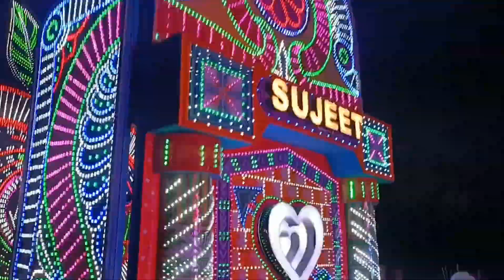ପଳସା ମେଢ଼ | Chudakuti melana 2024 | ଏଥର ପଳସା club ରେ କଣ Items ଆସିଥିଲା ଦେଖନ୍ତୁ | Palasa medha 2024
ପଳସା ମେଢ଼ | Chudakuti melana 2024 | ଏଥର ପଳସା club ରେ କଣ ସବୁ Items ଆସିଥିଲା ଦେଖନ୍ତୁ

Dj sarzen at Chudakuti melana
dj sarzen at Chudakuti
dj sarzen Chudakuti
sarzen Chudakuti melana
sarzen in Chudakuti melana Bhadrak
dj sarzen at Bhadrak
dj sarzen production
Chudakuti melana 2024
Chudakuti melana sound
Chudakuti melana dj compitition
Chudakuti melana dj compitition 2023
Chudakuti melana dj compitition 2024
Chudakuti melana West Bengal dj
West Bengal dj
Chudakuti ku kau dj asiba
Chudakuti melana kebe
Chudakuti melana date
matto melana
matto melana date
matto melana dj compitition
matto melana 2024
matto melana dj
kalimagha melana
kalimagha melana 2024
kalimagha melana 2023
kalimagha melana dj
kalimagha melana dj compitition
kalimagha melana date
kalimagha melana ku kau dj asiba
korua melana
korua melana 2024
korua melana 2023
korua melana dj
korua melana dj compitition
korua melana date
korua melana time
korua melana ku kau dj asiba
dhamanagar melana
dhamanagar melana 2024
dhamanagar melana 2023
dhamanagar melana dj
dhamanagar melana dj compitition
dhamanagar melana date
dhamanagar melana time
dhamanagar melana ku kau dj asiba
sahidnagar melana
sahidnagar melana 2023
sahidnagar melana 2024
sahidnagar melana dj
sahidnagar melana dj compitition
sahidnagar melana ku kau dj asiba
sahidnagar melana date
sahidnagar melana time
lunia melana
lunia melana 2023
lunia melana 2024
lunia melana dj compitition
lunia melana time
lunia melana date
bayangdihi melana
bayangdihi melana 2024
bayandi melana
bayandi melana 2024
BHADRAK melana
Bhadrak melana
Bhadrak melana 2024
Bhadrak dj compitition